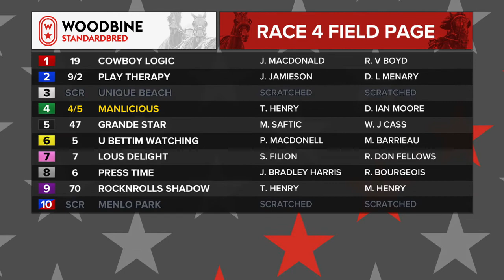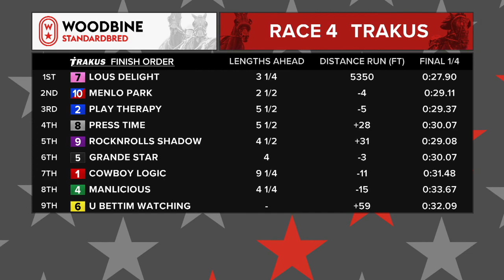Woodbine, Mohawk Park, August 8, 2019 Race 4